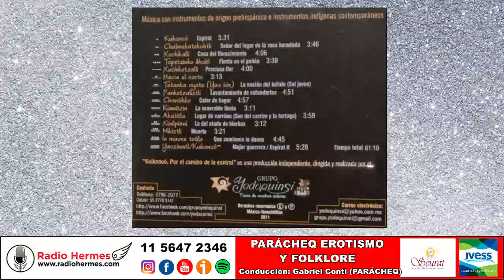154 Parácheq Erotismo y Folklore 31 05 24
Presentación del cd “Kuikonoó  Por el camino de la espiral” del Grupo Yodoquinsi (México).  Considerando los hechos específicos y los planos funcionales del pasado, este magnífico grupo de origen mixteco ha tomado a su cargo la recuperación de los fascinantes e ilimitados instrumentos prehispánicos, guiado por el constante deseo de revalorizar la música de los pueblos indígenas de su tierra, y también inducido por la primorosa expectativa del público ávido de sonoridades atávicas.
todos los viernes de 17 a 19 h (hora argentina). every Friday from 5 to 7 p.m. (Argentine time).
Idea y Conducción: Gabriel Conti (Parácheq)
Producción: Silvia Requejo
Asistente de producción: Juan Manuel Conti